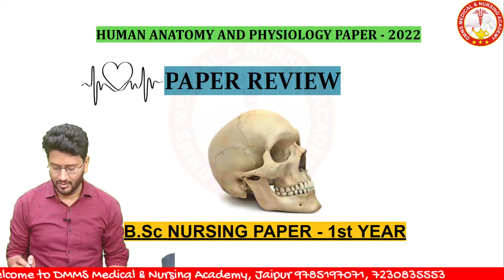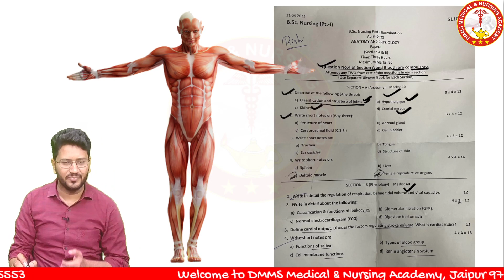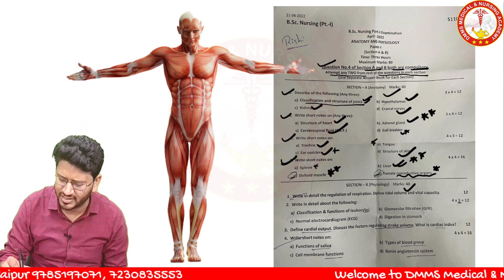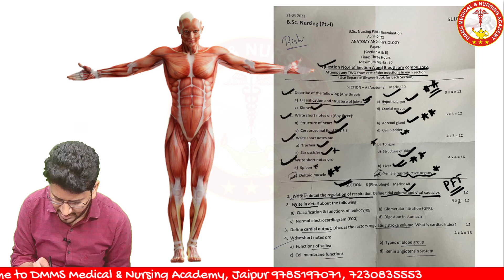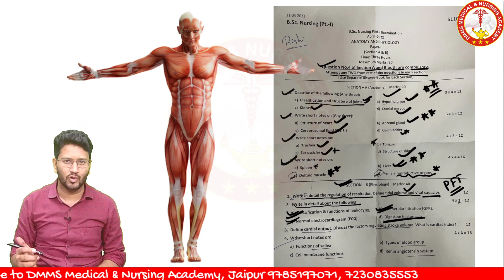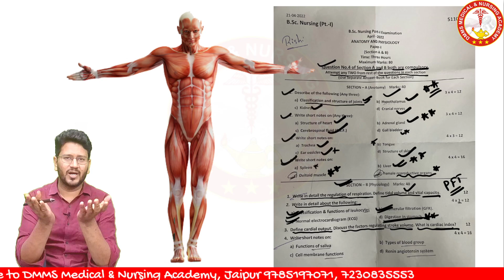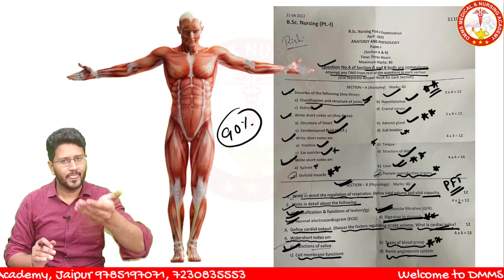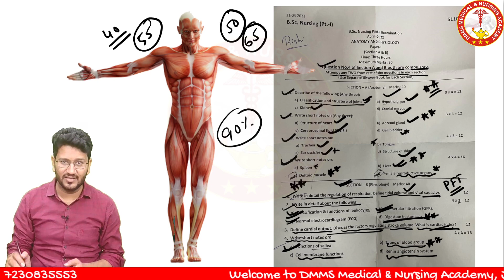Anatomy and Physiology paper 2022 | bsc nursing 1st year | Review by Anatomy wale guruji